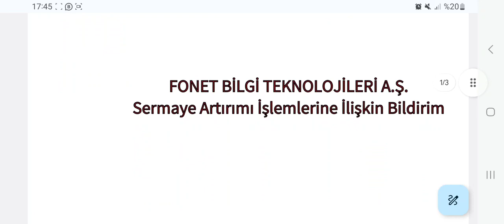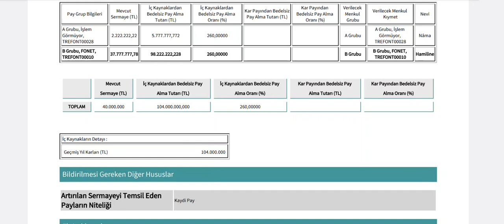%260 Bedelsiz Sermaye Artırımı İçin SPK'ya Başvuru Yapıldı